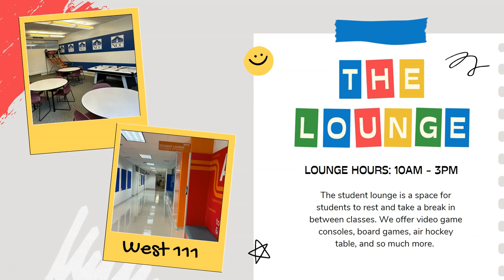CT State Norwalk - Student Activities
Student Activities at CT State Community College - Norwalk